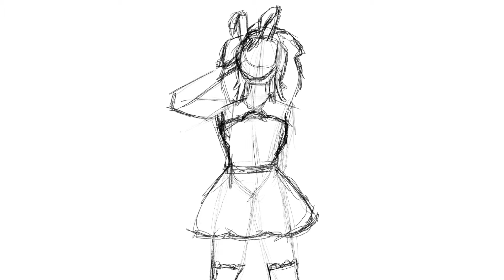DTIYS | DDJellyBean | Speedpaint | DSCL STUDIOS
Hey guys, welcome back to another video! Today Jade draws a character made by ddjellybean_!
Links to their socials will be below.

what do i write in a description lol
*confused unga bunga*

Music used in the video:
Disco Nights by Quincas Moreira